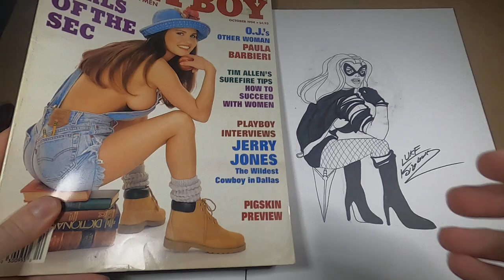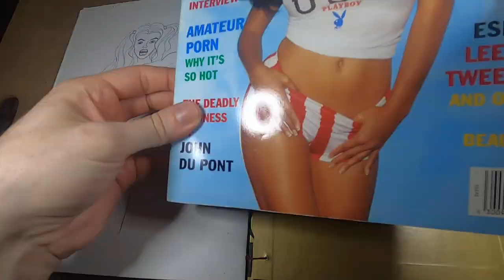Ladies! Ladies! Ladies! Sketchbook Flip Through Volume 1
A flip through of the first Ladies Ladies Ladies sketchbook and playboy covers that inspired them.

SHOP, DONATE, OR COMMISSION ORIGINAL ART IN MY ONLINE STORE WITH THE LINK